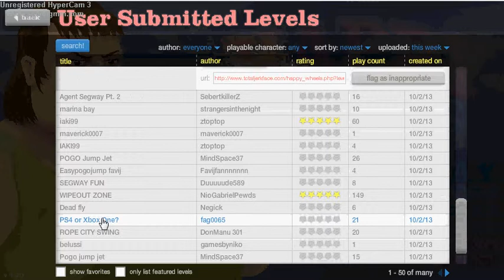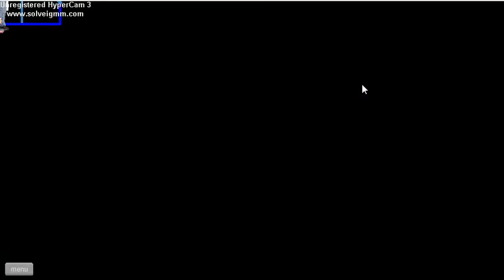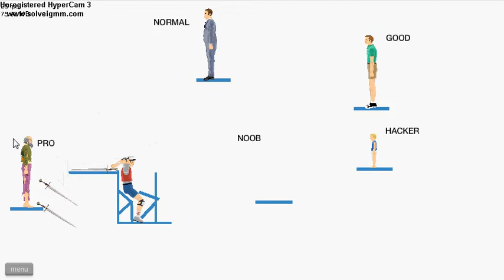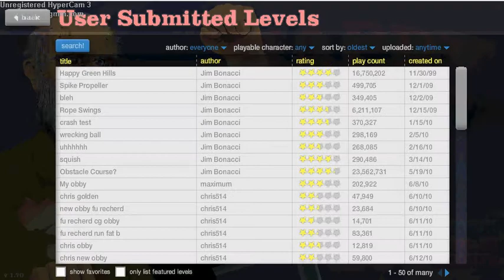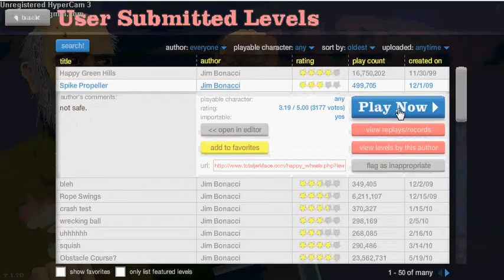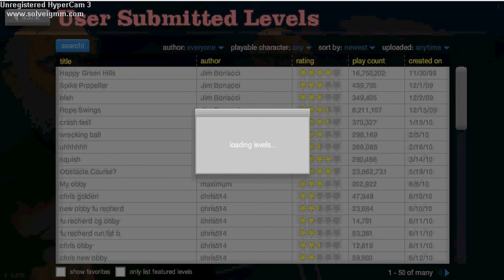Happy Wheels Lets Play#2 GE/HD PEWDIEPIE oder SMOSH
Happy Wheels Part 2 muste mal sein :D  just awesome

skype

black128725 (ümit)

emir1a (emir)

alexretro2 (diego)